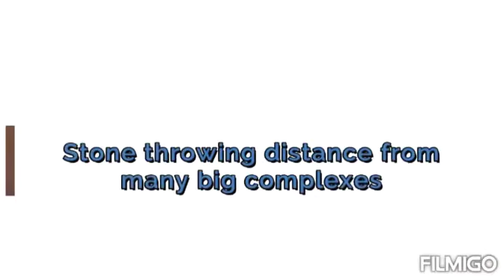Hiland Willows || Gated Community || Newtown || Near Eco Urban Village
Reehold property gated community big complex
Hiland willow big complex in smart city newtown AA-IIb
Good environment & beautiful place
Near owl statue, eco park, urban village & high court , metro station etc
3bhk, 2 wash room, 1 balcony , 1 drawing room, 1 kitchen & dinning room, 1550 sqft, 2nd floor available out of 14, specious & very prime facing & location, with 1 covered parking.
Prize - ₹6,500,000
Amenities like - Swimming pool, gym, parks, power back up, yoga room, spa, banquet hall, shopping complex, canteen, library, club house etc...